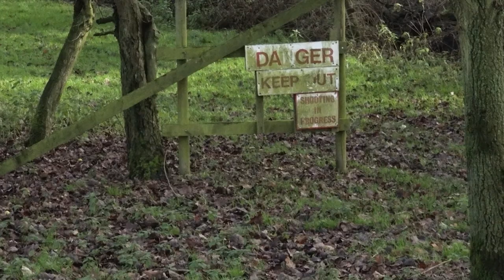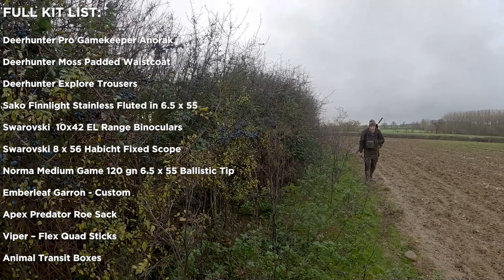The Shooting Show - Stalking Chinese Water Deer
This week we made the trip South to stalk Chinese Water Deer (CWD) in Bedford on Paul Childerley’s ground. Paul is tied up with a busy shoot programme as his CWD have bred well, and a number will need to be culled, and I've come down to assist. Having made a start, this freed Paul and his team to concentrate on the winged game.

We've decided to offer some intensive DSC 2 witnessing training over the course of the week with the full team, including Graeme and Steve.

We decided to recce the estate the day before any clients arrived in order to assess the deer situation and also allocate some areas of operation and boundaries, so we all know where everyone is at any given time.

First off, I did a quick range check. Paul has an excellent range set up on the estate close to the shoot HQ. After confirming zero, I spent some time glassing across the fields close to the range. It was a nice afternoon, and I could see a group of CWD around three fields away couched and clearly enjoying the sunshine and settled, so I made an approach, using the thick hedges to get closer to them.

All went well, but my problem was a backstop, with the deer in the middle of a large field and there was no safe shot, so I decided to wait and see if they moved or any other deer came into play.

We were bizarrely assisted by a couple of walkers using a footpath a couple of fields way who pushed some deer towards the group we were watching, this lifted our group, moved them closer and some started to move my way. I picked out a young CWD, so I waited and he slowly fed until he had worked into a shallow basin to my left creating a backstop. Once he was in range, it was a relatively easy shot.

Completing a suspended gralloch in the hedgerow and then a short walk back to the larder. All-in-all, a good start to the trip.

FREE MAGAZINE OFFER:
Before you take us up on our subscription offer, maybe you’d be interested in seeing what our Field Sports magazine are all about by signing up for a free magazine